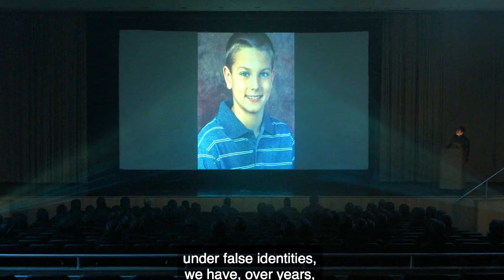BRITS react to The Ones Who Live Episode 6 'The Last Time' | The Walking Dead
BELIEVE A LITTLE LONGER!

Sorry we are late to this particular party but for reasons that defy joy and happiness, the UK is NOT SHOWING The Ones Who Live!!!  This means it took us a little longer to get this video up, however., we made a way somehow because this is the sh*t we do!

Thanks also to YOU for believing in us like RJ. these two neurodivergent millennials are back once again after a period of burnout and recuperation.

This series had us in a  c h o k e h o l d.  I mean, RICHONNE anyone?

How did you find the last episode?  Did it wrap up as you hoped?

What did the show actually lack?  It feels like an almost perfect ode to our heroes, but we know some people disagree...so let's discuss!

Regardless of where you land with this series, there were so many insightful messages shared with us as viewers, the most important of all reminding us that LOVE DOESN'T DIE.

It was never a dead world, it was always about the living.